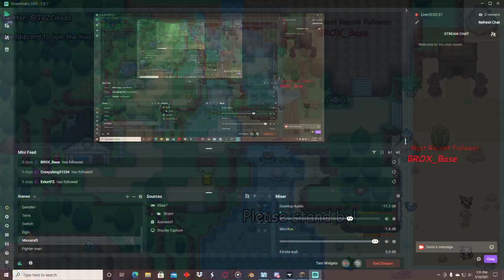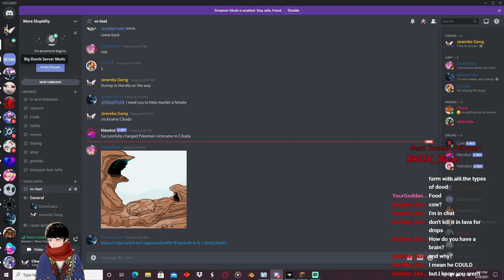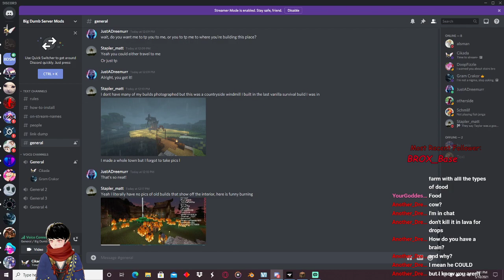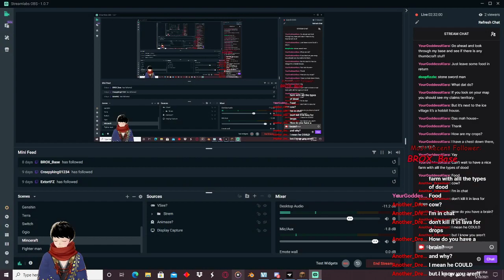BDSM SMP Day 2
It stands for Big Dumb Server Mods by the way -- Watch live